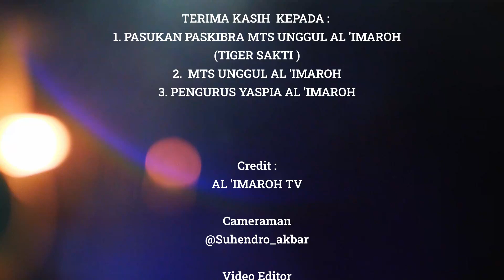Lomba PASKIBRA se - Pulau Jawa Open 2022, MTs Unggul AL 'IMAROH Juara !!!!